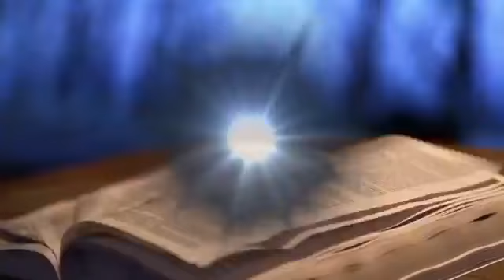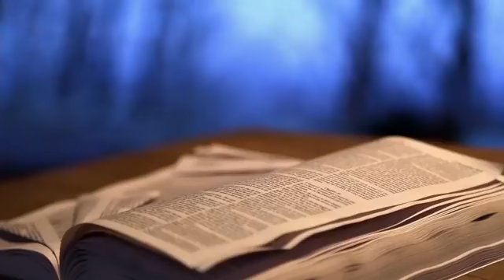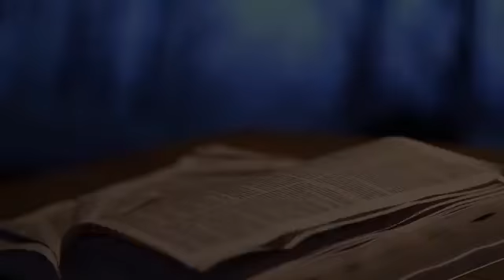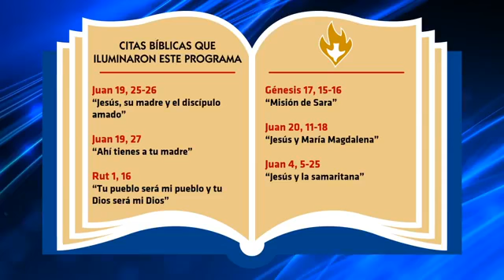La Alegría de la Palabra - Programa #09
Tema: "Mujer y Misión"

Conducido por el P. Ernesto Mejía y Rocío Torruco, este programa semanal; no es un programa de estudio bíblico. “Es una reflexión fraterna y diríamos hogareña”. Lo que pretendemos es que, retomando la Palabra de Dios, ésta, siga iluminando nuestro diario vivir y nos impulse en la Reconstrucción del Tejido Social.